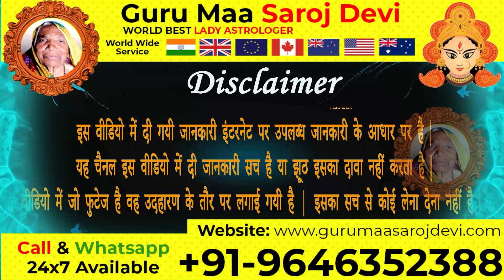पति का प्यार पाने का उपाय ! Pati ka pyar pane ka Tarika ! पति को अपने वश में करने का चमत्कारी उपाय !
पति का प्यार पाने के उपाय
पति का प्रेम पाने के उपाय
पति का प्यार पाने का अचूक उपाय
पति का प्रेम पाने के लिए लौंग का करे यह उपाय
पति का प्यार पाने के उपाय इन हिन्दी
पति का प्यार वापिस पाने का सरल उपाय
पति का प्यार पाने के उपाय हिन्दी में बताइये
पति का प्रेम पाने के लिए क्या करें
ति का प्यार वापस पाने का चमत्कारी उपाय
पति पत्नी के बीच प्रेम बढ़ाने का आसान उपाय
पति के प्यार को वापस पाने के उपाय टिप्स
लौंग का करे यह उपाय
पति का प्रेम कैसे पाएं